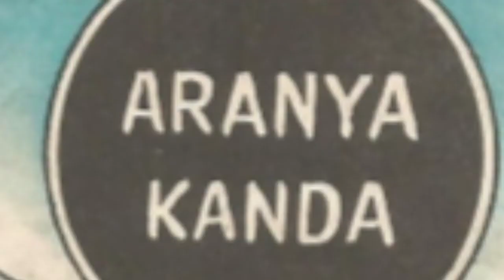AranyaKanda {CHAPTER-3}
During their exile,Sri Rama, Mother Sita and Lakshmana journeyed southward.They visited the hermitages of many great sages. After spending more than ten years, they settled at Panchavati in the Dandaka forest.

SURPANAKHA’S MUTILATION
A rakshasi woman, Surpanakha, the sister of Ravana, was captivated by the matchless beauty of Sri Rama. She attempted to seduce him. But when she failed to win either of the two princes, she turned to attackMother Sita. Lakshmana cut off her nose and ears as a punishment. Hearing of this, her demon brother, Khara, organized an attack against the princes. Sri Rama destroyed Khara and his huge army.
In order to avenge her humiliation, Surpanakha approached Ravana. She well knew of his weakness for women, and the wily demoness described the bewitching beauty of Mother Sita. Her intention to bring this beautiful  woman to him was foiled and she was mutilated. Ravana was aroused more by lust than by anger and he resolved to punish Sri Rama by capturing Mother Sita.

ABDUCTION OF MOTHER SITA
Ravana elicited the aid of Maricha who assumed the form of a golden deer and enticed Mother Sita. Entranced by the beauty of the deer, she pleaded with Sri Rama to get her the deer. Leaving Mother Sita under Lakshmana’s guard, he endlessly chased the deer. Unable to capture the deer, he shot a fatal arrow at it. With his last breath, Maricha called out the name of Lakshmana in the voice of Sri Rama. When Mother Sita heard the cry, she was afraid that his life was in danger. She insisted that Lakshmana rush to his aid. Lakshmana tried to assure her that Sri Rama was invincible, and that it was  appeared in the guise of an ascetic requesting Mother Sita’s hospitality. Unaware of his devious plan, Mother Sita left the protection of the circle, and was then forcibly carried away by Ravana. Jatayu, a giant vulture and friend of Sri Rama, tried to rescue Mother Sita, but was mortally wounded. Mother Sita kept her presence of mind, and dropped her jewels among some monkeys.